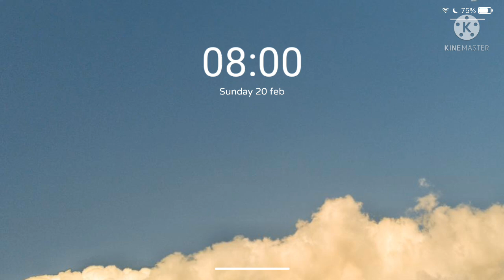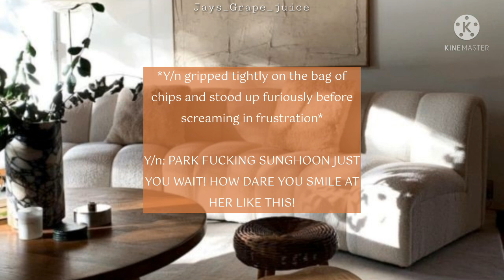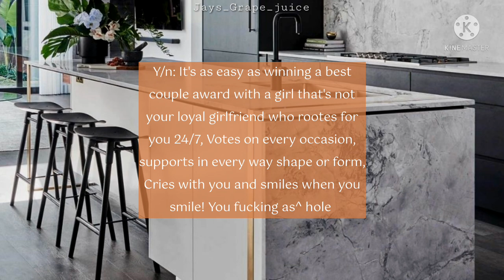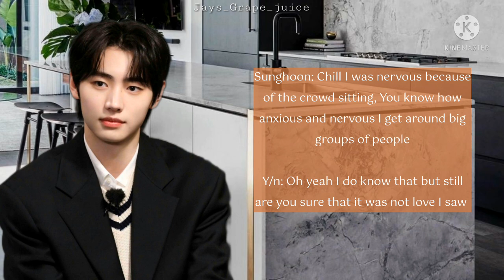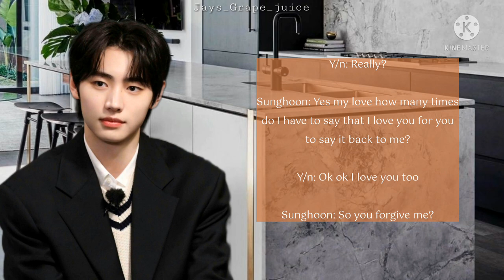Sunghoon oneshot ||When you get jealous after he and his female mc win best couple award||enhypen ff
Sunghoon ff oneshot
enhypen ff oneshot